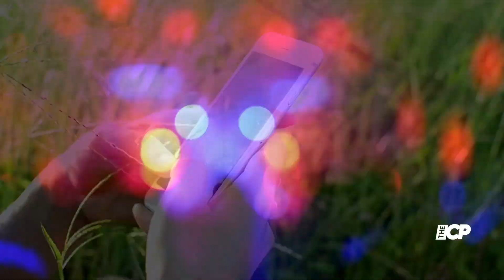Soulja Boy defends, 50 Cent apologizes to Megan Thee Stallion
Must Watch:
Soulja Boy has defended and 50 Cent has apologized to fellow rapper Megan Thee Stallion after Tory Lanez was found guilty last month of shooting the “Savage” hitmaker in 2020.